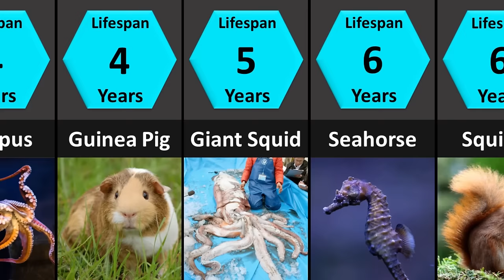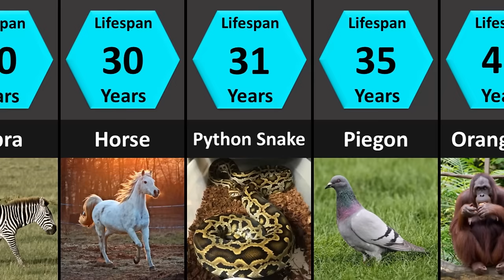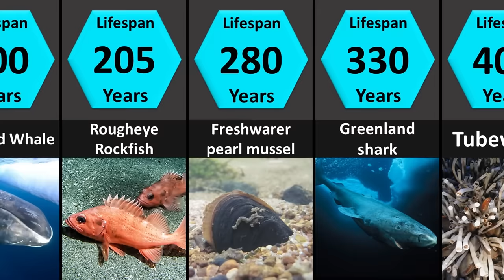How Long Animals Live: Lifespans of Animals (Lowest to Highest)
Video shows the list of common animals lifespan from lowest to the highest.